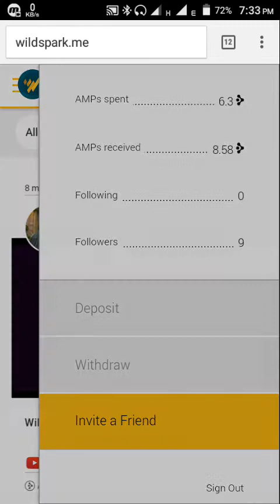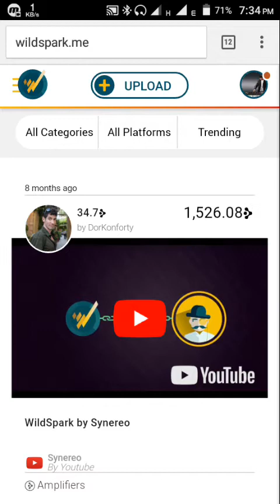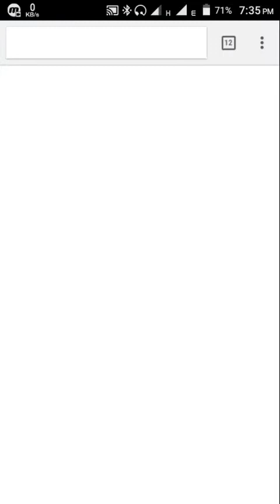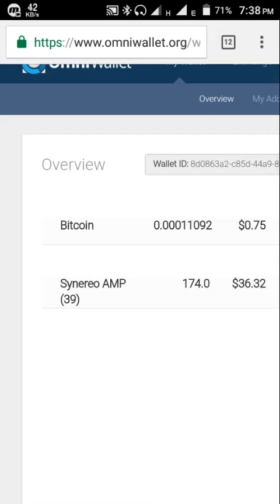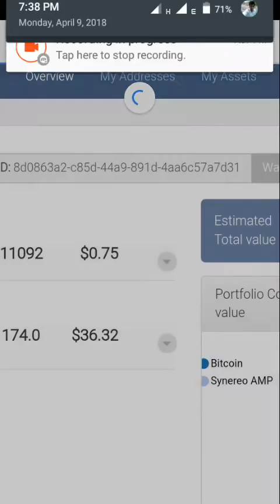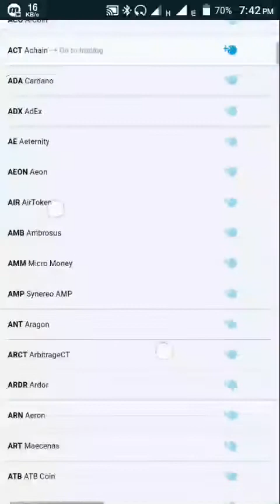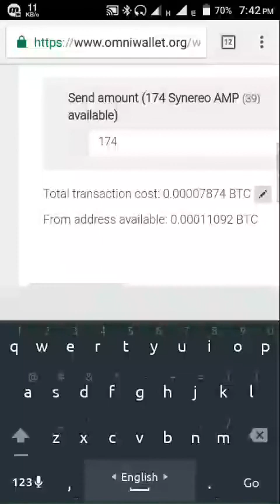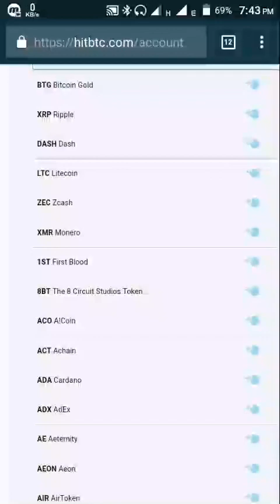Wildspark payment proof | How to sell amp token | Earn 300$ Per Month | How to sell synero token